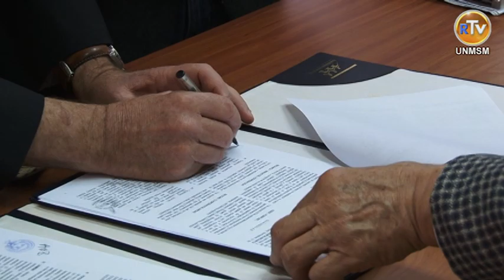UNMSM FIRMA CONVENIO CON PIPRA DE LA UNIVERSIDAD DE CALIFORNIA